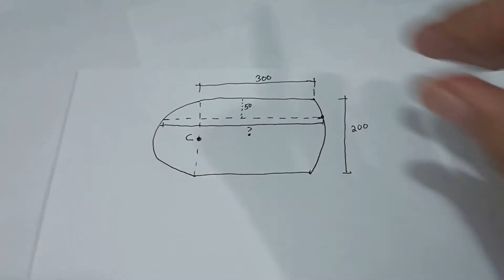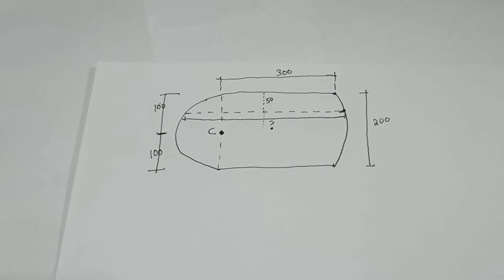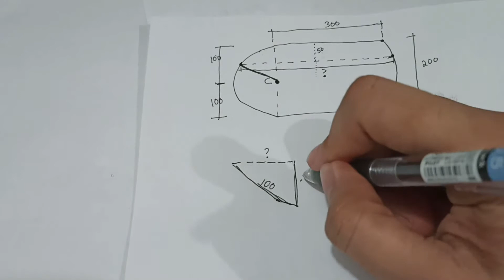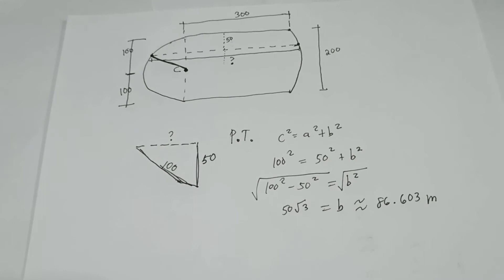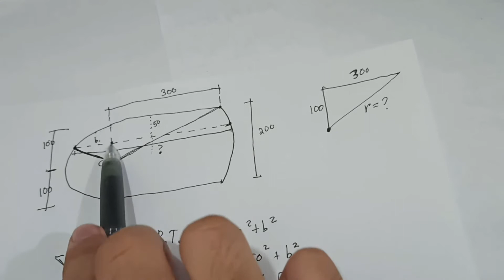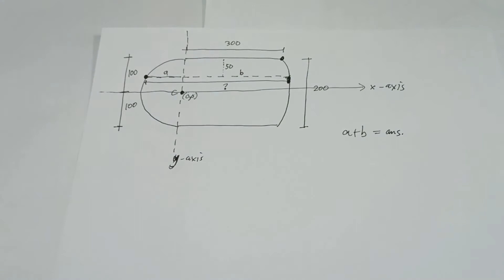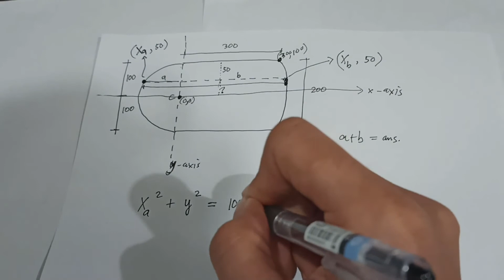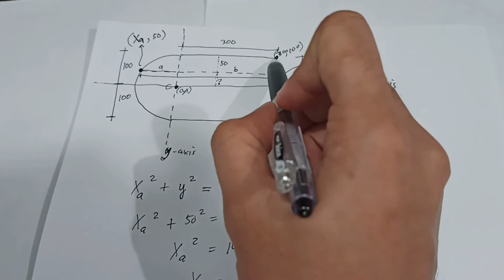Precalculus Tagalog – (4/5) Circle – STEM 11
TIMESTAMPS:
00:00 – Continuation of the last problem in Part 1:
Find the standard equation of the circle: center @ (-5, -1) and tangent to the line x + y + 10 = 0

02:46 – A stadium is shaped, where its left and right ends are circular arcs both with center at C. What is the length of the stadium 50 m from one of the straight sides?

10:27 – Other solution to:
A stadium is shaped, where its left and right ends are circular arcs both with center at C. What is the length of the stadium 50 m from one of the straight sides?

Support project sipnayan!
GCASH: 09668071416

Part 2 CIRCLE - STEM 11 - Paano magsolve ng CIRCLE sa PRECALCULUS

Due to the COVID-19 pandemic, I decided to share some of my experiences and knowledge online. I believe YouTube is the best platform to do that. If I can be of any assistance in facilitating some of your questions and clarifications, please do let me know. I would be very glad to help however I can.
This tutorial video focuses on solving some of the common problems on "Circle".